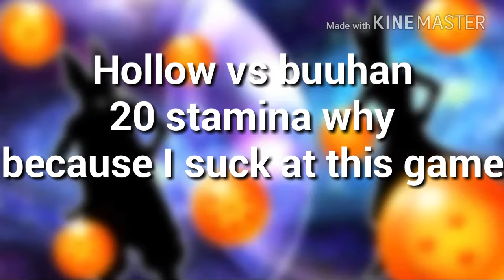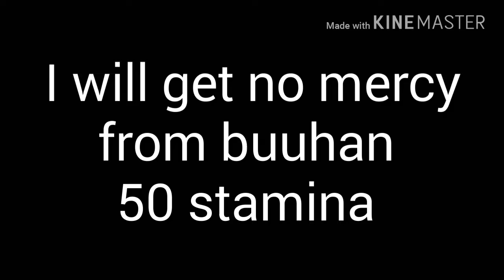Buuhan STR|Dragon ball z Dokkan Battle